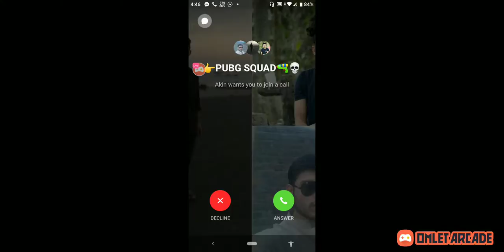Watch me stream PES 2019 PRO EVOLUTION SOCCER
Friend Match